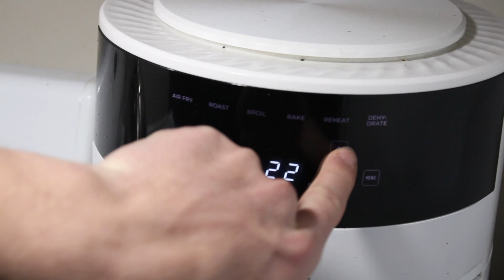I ate a gopher (50CalibreDonut's Milsim Culinary Empire)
gophers were shot. gophers were eaten.